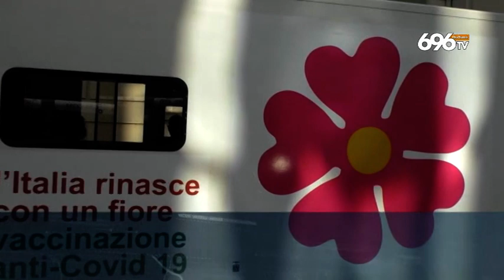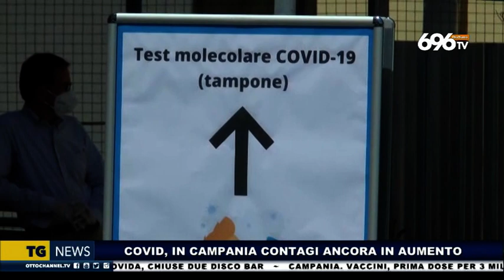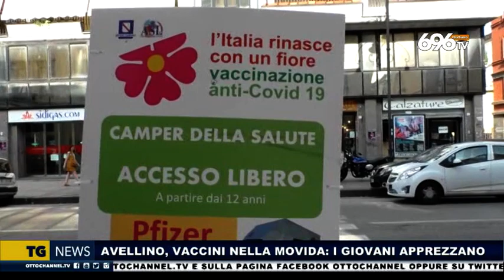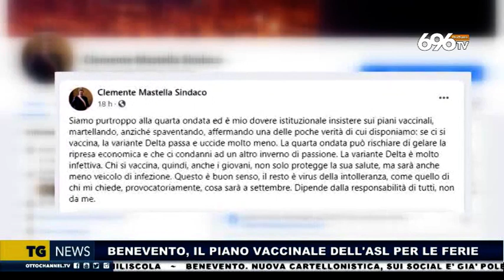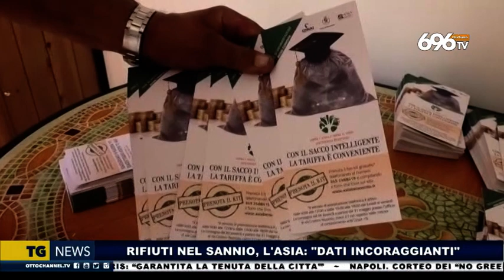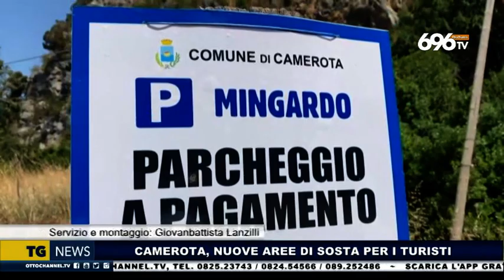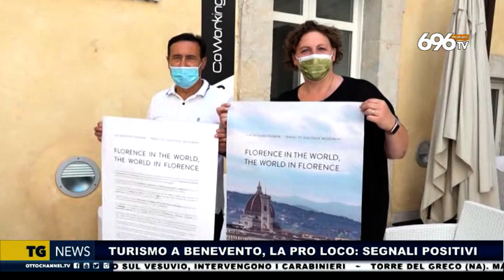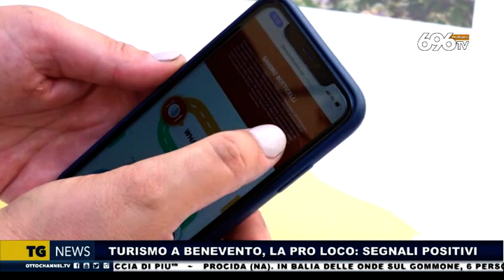Tg news 1 Agosto 2021 ore 19.45